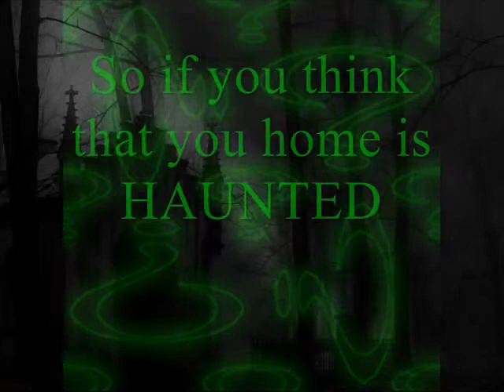spirits connect contact.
a quick instight to spirits connect and how to contact us.. We are a isle of wight based paranormal team, searching all things paranormal. so if you have a place that need investigating contact us by visiting the web site.